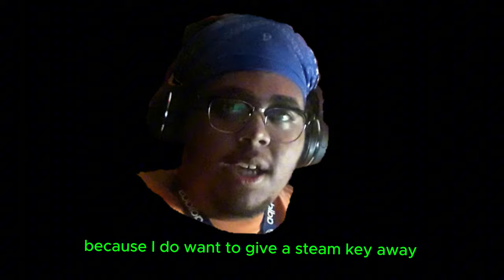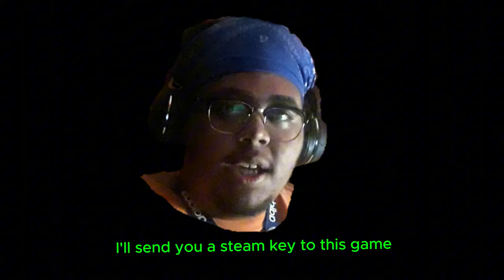The TOUGHIEST Indie Horror Game [My Friend Toby}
My Friend Toby is a round based horror game where your aim is to prevent your friend Toby from catching you.